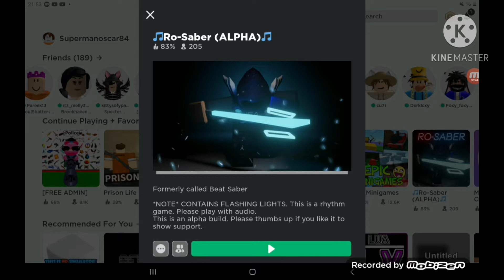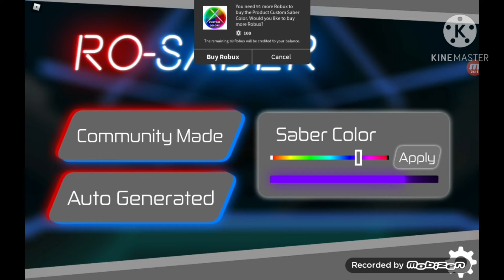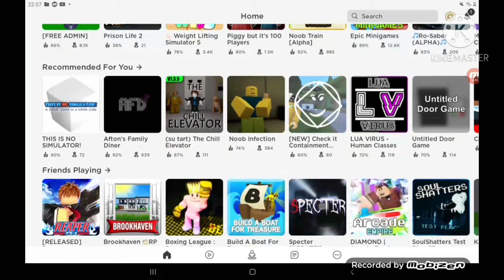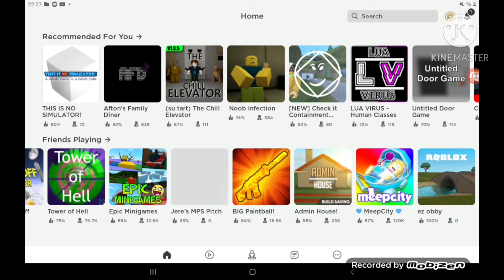playing ro beats in roblox (READ DESC)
Ima do scp next tomorrow ima be very scared
And I fogogt to do the disstrack on fire star gaming so ima work on it after I did the scp game tomorrow